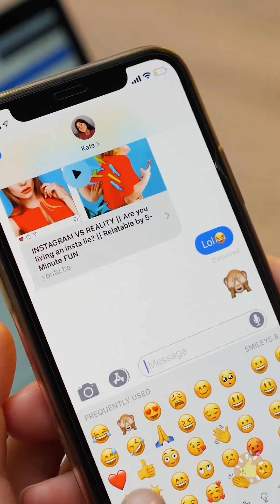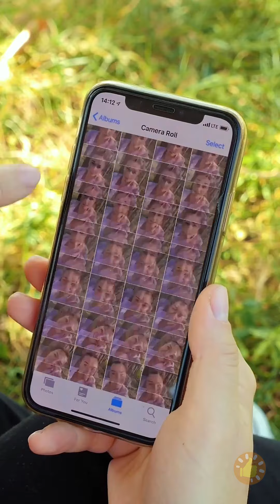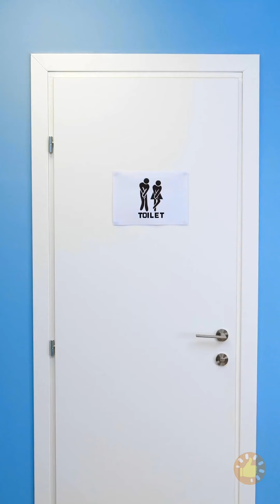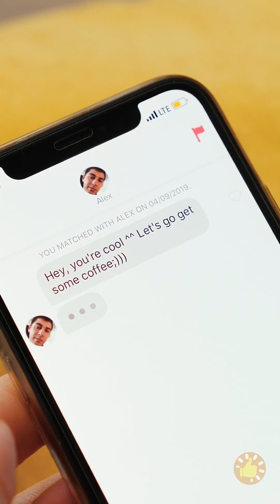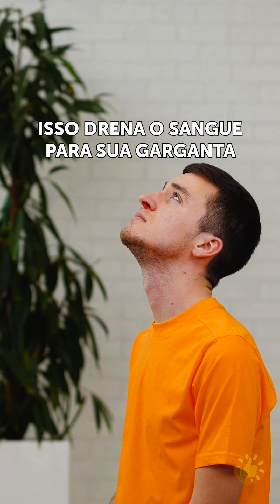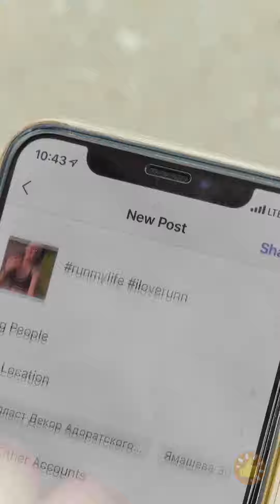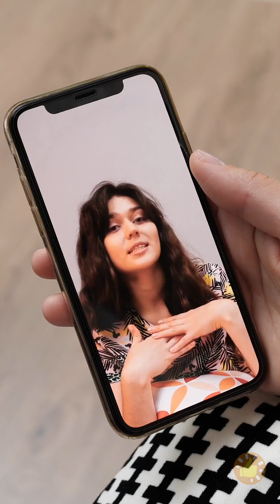O QUE TODOS NÓS FAZEMOS QUANDO NINGUÉM ESTÁ OLHANDO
MINUTAGENS:

00:01 Como abrir uma garrafa sem usar um abridor
00:14 A vida antes e depois dos smartphones
01:29 Macetes malucos e incríveis
02:13 Porque você teve um dia ruim
03:15 Como esconder comida como um profissional
03:55 Truques corporais ainda mais úteis
06:58 Você sempre desejou uma amiga como esta!
14:15 Situações irritantes da vida comum